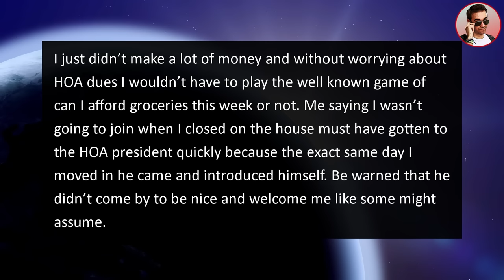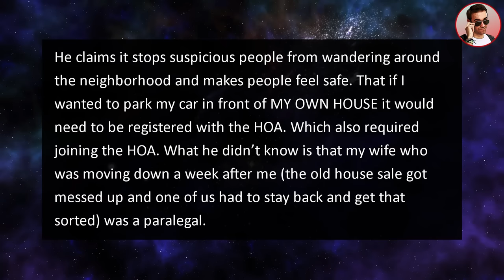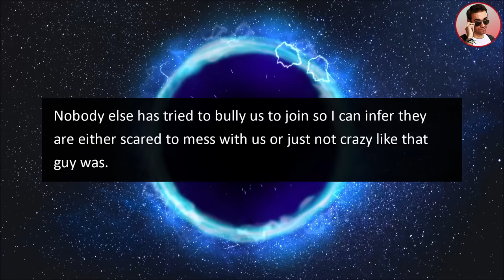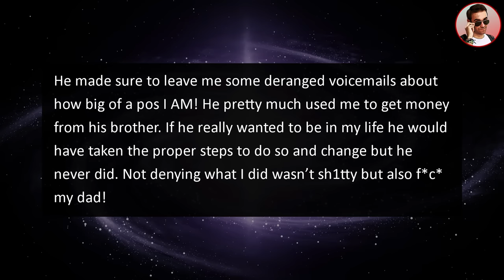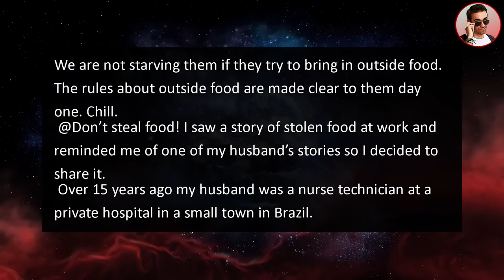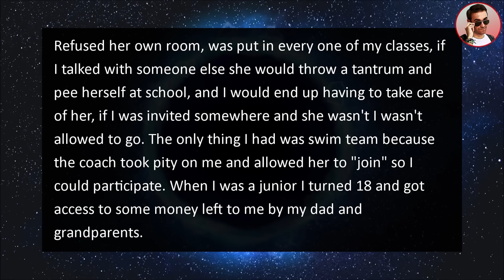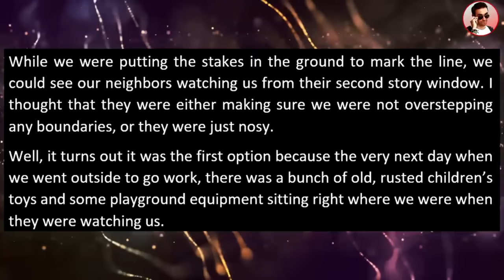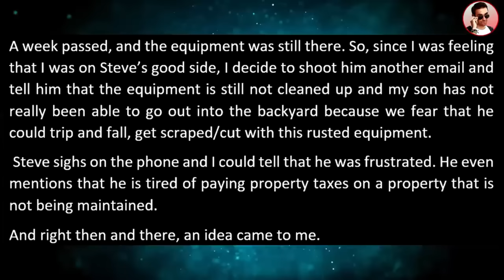HOA Towed My CAR After I Moved Into NEW House! Claims NON Members Can't Park In The Neighborhood!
In this entitledpeople neighbor story from Ripe @RipeStories tells us a story about an entitled homeowner association HOA that Towed My CAR After I Moved Into NEW House! Claims NON Members Can't Park In The Neighborhood!

0:00 Intro
0:17 Story 1
7:38 Story 2
13:58 Story 3
15:44 Story 4
18:34 Story 5